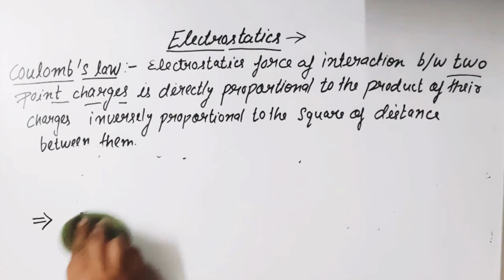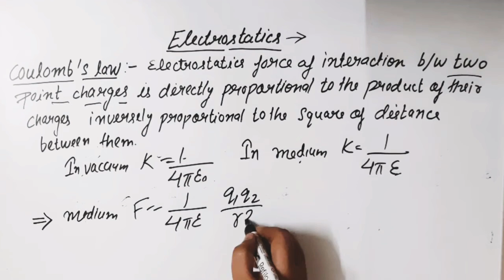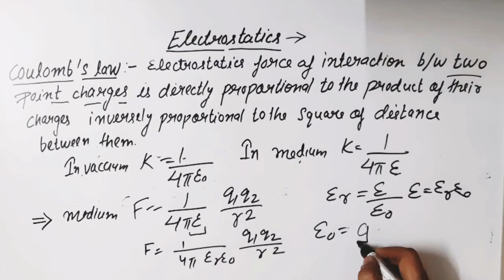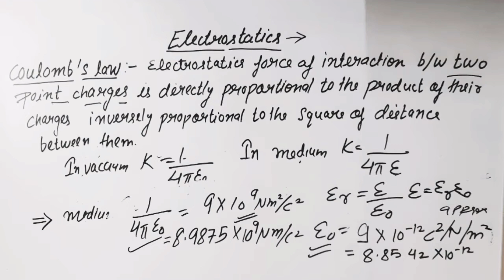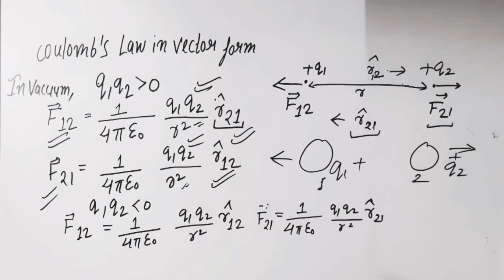Class 12 Physics chapter 1 electrostatics part 1 explained in hindi